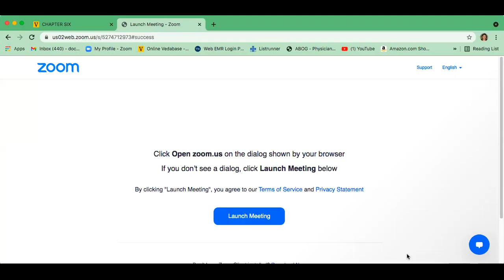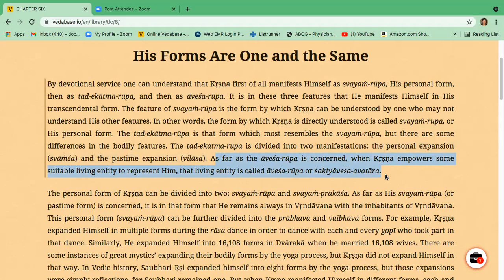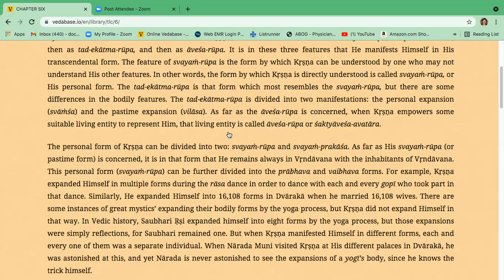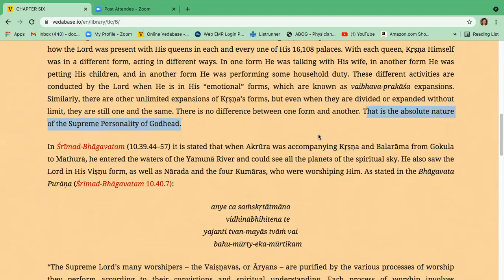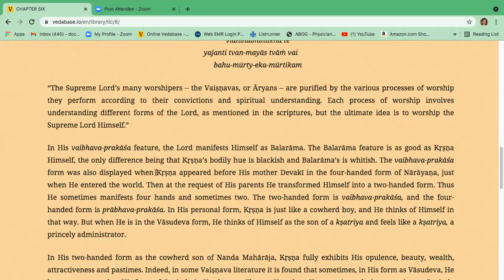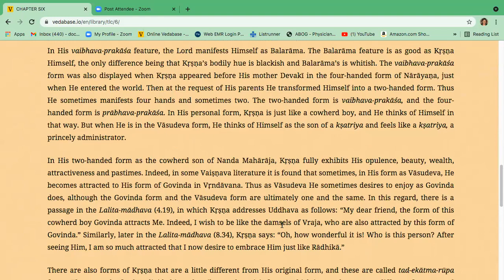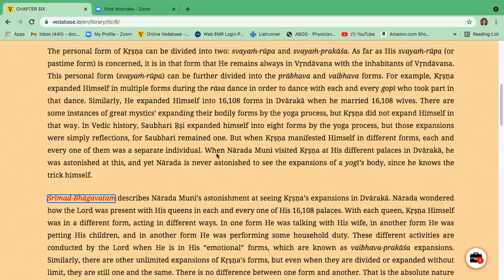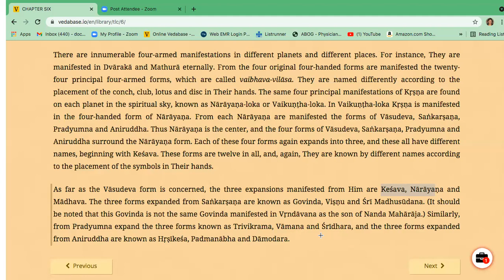Teachings of Lord Caitanya ch 6